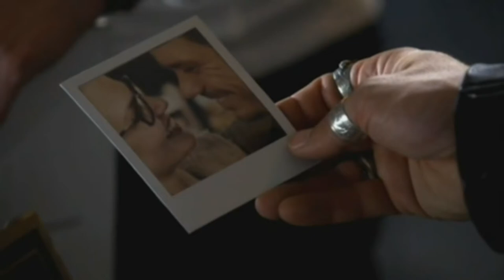Captain Swan- Everything has changed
song- Everything has changed by Tayler Swift
show- Once Upon a Time
ship- Emma and Killian (Captain Swan)

I redid this video and hopefully it's better then when I first did it, I have been busy and here is what happened when I had a little free time.